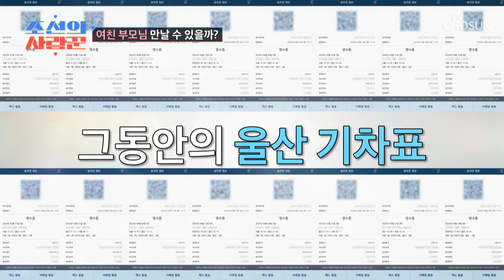특실 업그레이드가 나올 정도로 많이 온😲 그녀가 있는 울산🌊 TV CHOSUN 240819 방송 | [ 조선의 사랑꾼］ 55회 | TV조선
그녀를 만나기 위해 울산의 아들 천수와 함께 기차 타고 온 사랑꾼 현섭

[조선의 사랑꾼 — 55회]